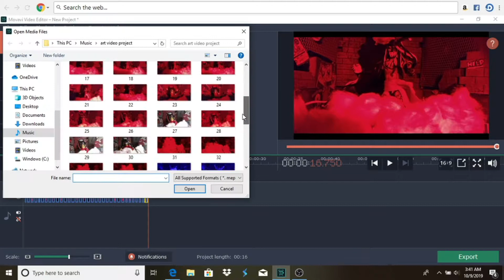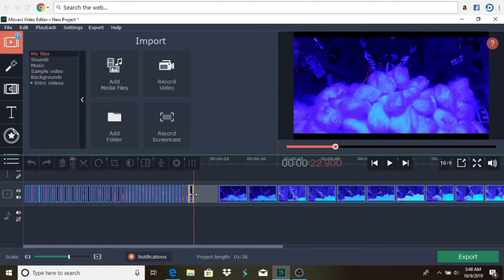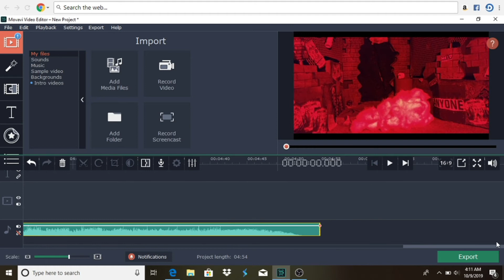Art Class Vid Project